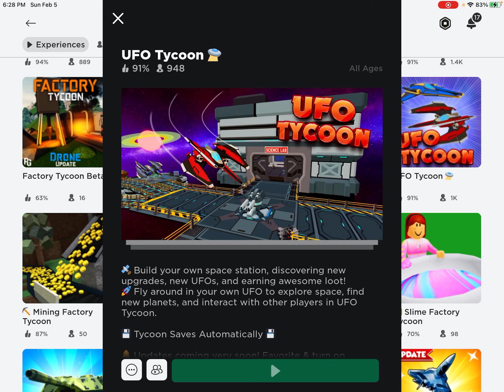We Try To Build A Space Port Again....!?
In todays video GalaxyGirl and GamerBear try to build the coolest space Port!